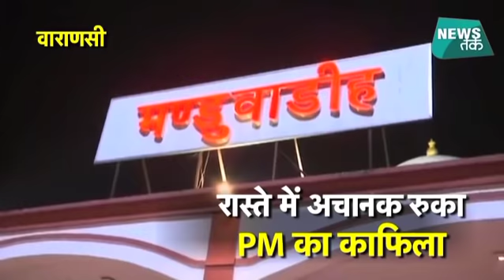जब PM मोदी को अचानक रेलवे स्टेशन पर देख हैरान रह गए यात्री- EXCLUSIVE | News Tak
जब PM मोदी को अचानक रेलवे स्टेशन पर देख हैरान रह गए यात्री- EXCLUSIVE
पीएम का काफिला गेस्ट हाउस की ओर निकल पड़ा ...लेकिन रास्ते में मंडुवाडीह स्टेशन देख प्रधानमंत्री ने गाड़ी रूकवाई और अचानक स्टेशन की ओर निकल पड़े ..और वहां PM मोदी ने क्या किया ये जानने के लिए देखें ये वीडियो..
Watch: PM Modi, CM Yogi visit Manduadih railway station in Varanasi
About News Tak (न्यूज़ तक):